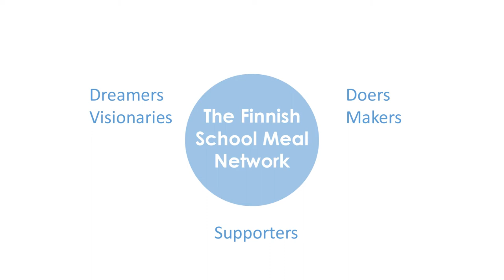In Finland we have Food Revolution Day every day!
Free, diverse school meals have been a part of Finnish food culture for nearly 70 years. Many schools arrange excursions to farms and companies and trips to go blueberry picking. Food deficit theme weeks are organised, as well as the learning of proper ways to eat. Education is also carried out in a cross-disciplinary manner. In the school food delegations, pupils participate in the planning of school meals, and during their trining at a work place period they may partake in the operating of the school kitchens.

The School Meal Network gathers school food makers, supporters and visionaries to the same table. The aim is to make sure that school meals, a Finnish social innovation, is seen and further developed as an essential part of our food culture. Our objective is to make the world’s best school meals even better.

Apart from ELO, The Foundation for Furthering Finnish Food Culture, members include The Finnish National Board of Education, The Association of Kitchen Professionals, University of Helsinki, Child and Youth Research Institute - Cyri (University of Turku), Home Economics Teachers Union, Haaga-Perho, The Central Union of Agricultural Producers and Forest Owners (MTK), The Gastronomic Society of Finland, Finfood - Finnish Food Information, School Meal Databank Blog (Kouluruokatietopankki) and companies like Edutaru Oy, Fazer Food Services, Continental Foods Finland ja Eskimo.